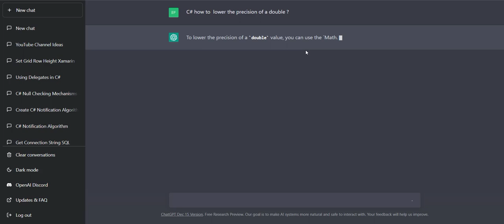C# change precision of double Bonus strings display